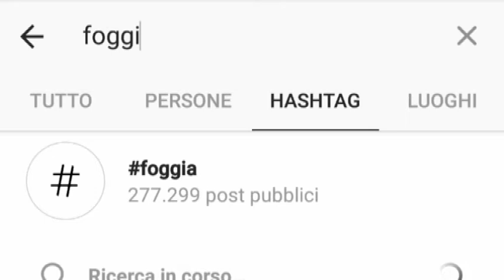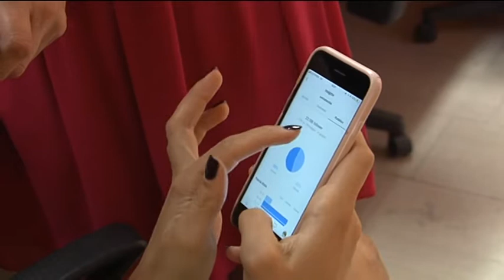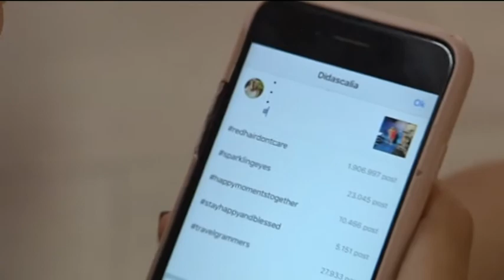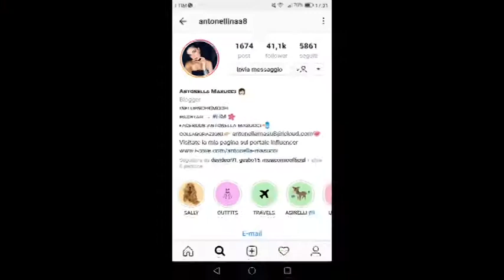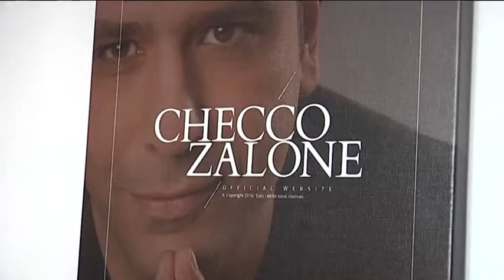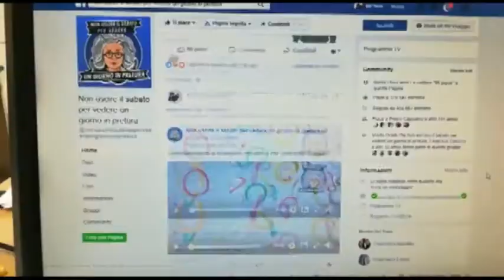Crash - 5 puntata - FoggiaGram, l'esercito degli influencer